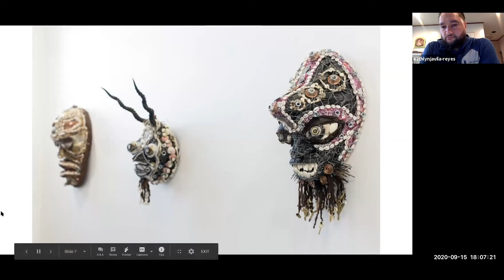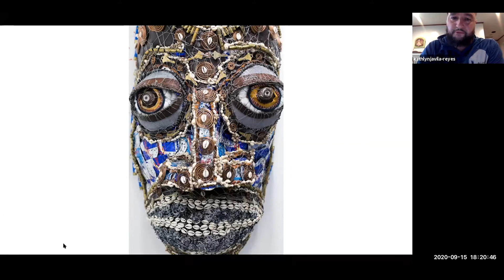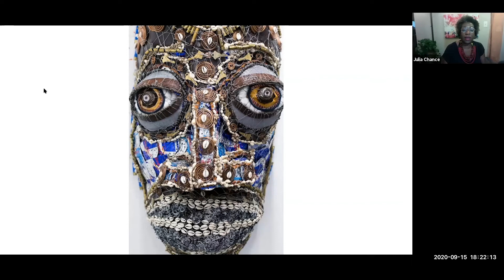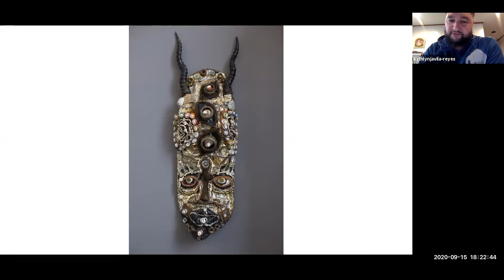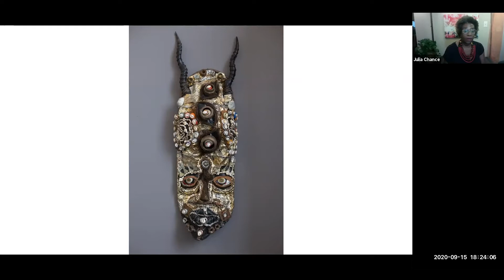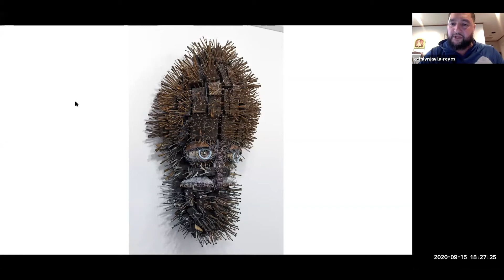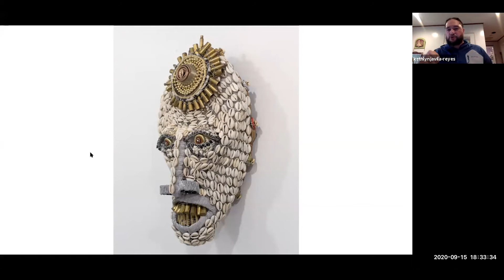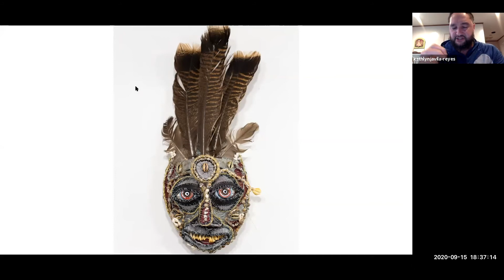Zoom Interview with Noah Williams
Learn more about Noah William's career and process putting together his solo show "Ancestral Callings" as Art League writer Julia Chance conducts the interview over zoom!